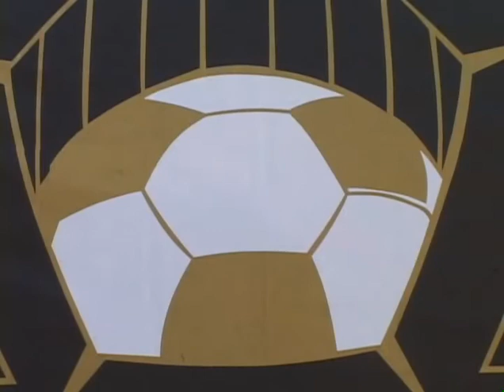2011 07 30 SJSC SPIRITS 0 ARSENAL FC 0 GU18